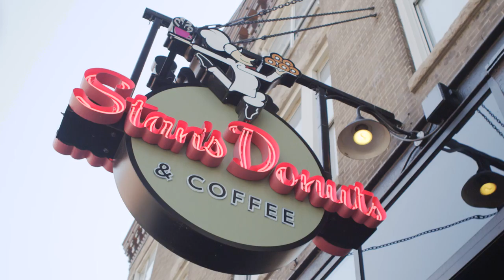FAIRMONT // CHICAGO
Discovering Chicago with Fairmont Hotels.